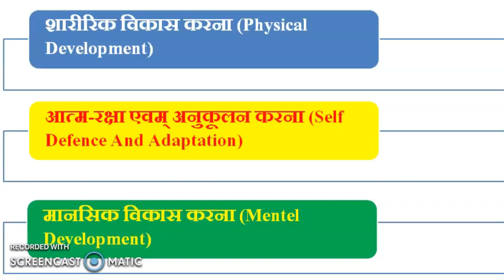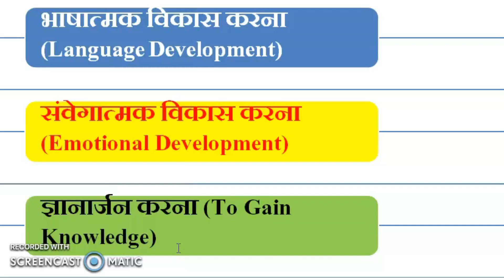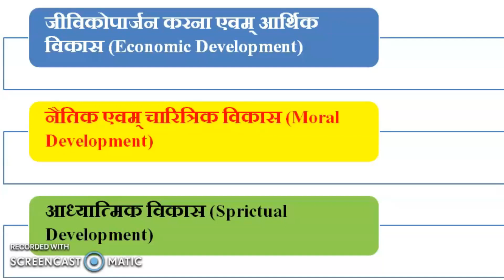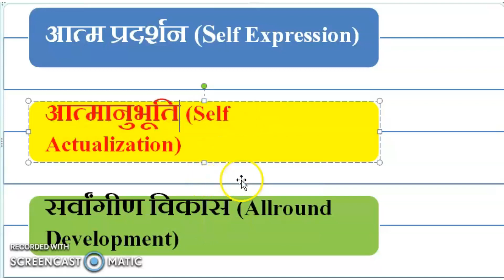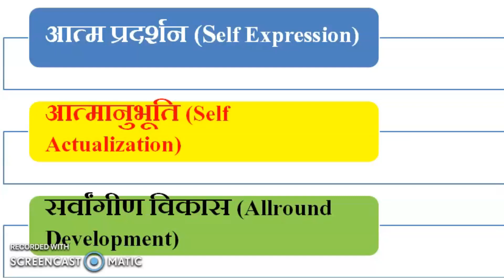शिक्षा के व्यक्तिगत उद्देश्य ! Individualistic Aims of Education ! shikshashastrig